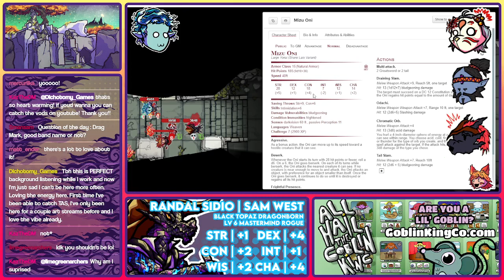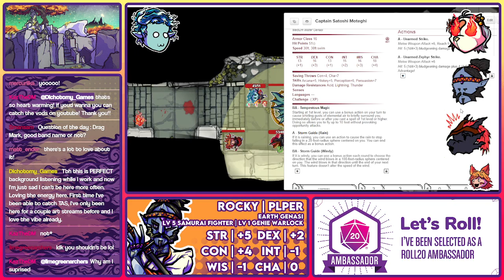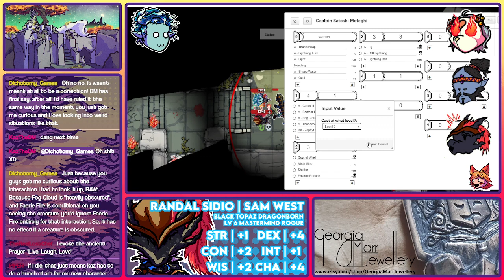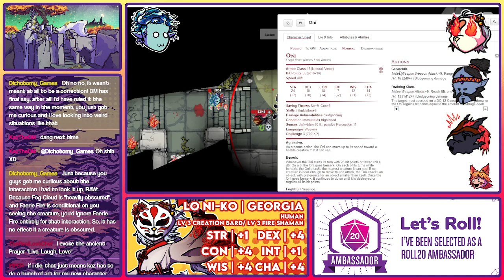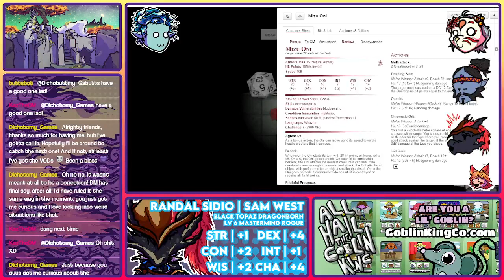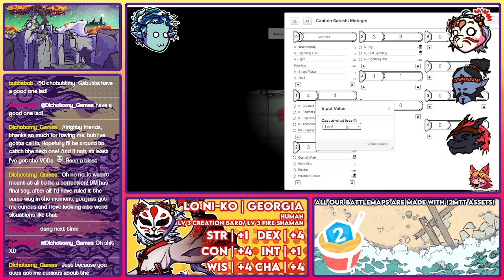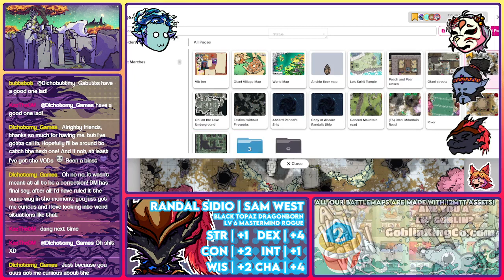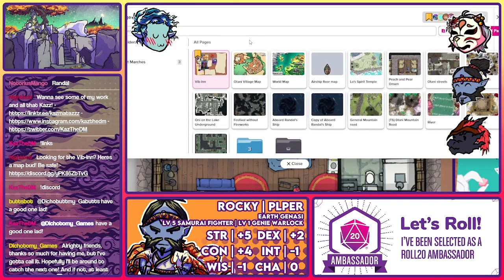[Throne Atop Sands] Session 38 - Masks